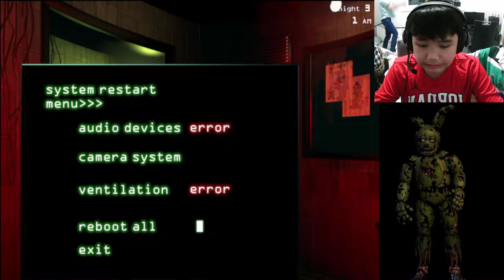FNAF 3 One Of The Scariest FNAFs | SPRINGTRAP IS INSANE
Another Golden FNAF Gameplay
FNAF 3